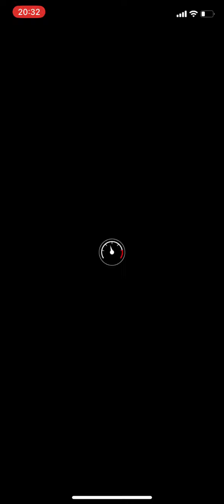Mario Kart Tour - Monty Mole Cup (Battle Tour) - #787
That first track gave me trouble... Stupid CPUs... -__-

Monty Mole Cup - Battle Tour.

Recording only in portrait mode. Much easier on my 9.5 year old laptop.